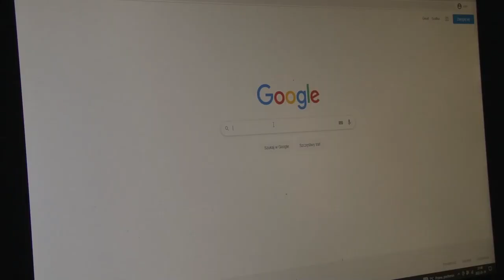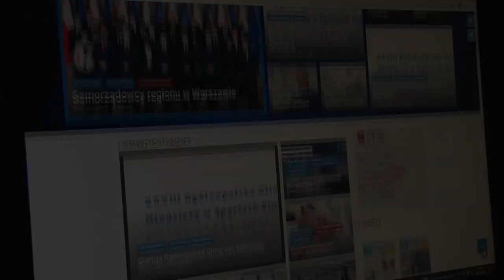VLOG Zakatarzeni. #10 Wreszcie koniec tej ANOMALII piłkarskiej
VLOG Zakatarzeni.
#10 Wreszcie koniec tej ANOMALII piłkarskiej